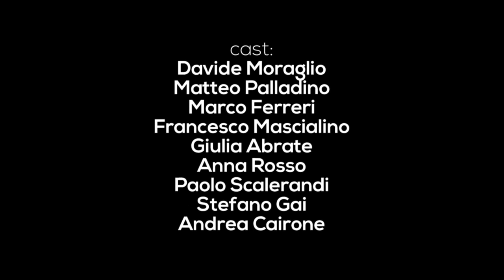Superheroes Training Camp // Super Party // Official Trailer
Superheroes Training Camp / Super Party
Special Guest: MEMRO [UK]

Hosted by:
-DROP THAT CREW

Supported by:
-DUBSTEP ITALY
-ALL SOUNDD

VIDEO & MONTAGGIO:
-PAOLO SCALERANDI
-MOTHERBOARD INK ~KAI